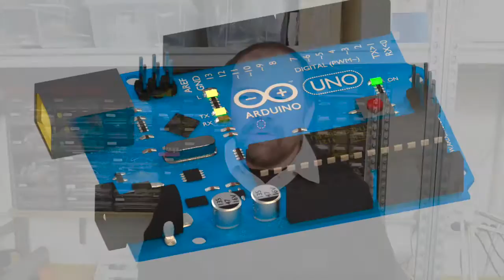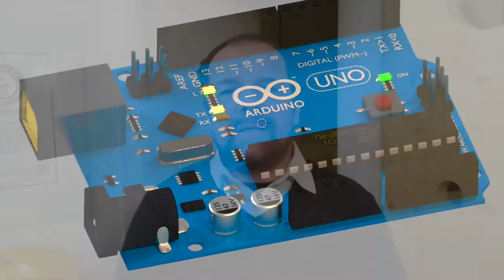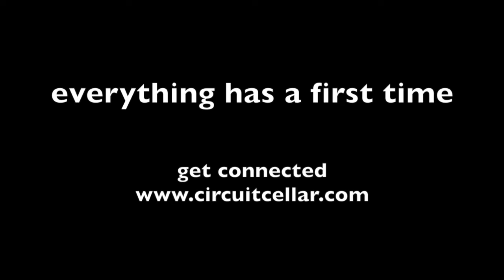THE FIRST ARDUINO - Interview with Massimo Banzi | Massimo Banzi at Opendot in Milan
If there is one product that changed the way we look at working with electronics, it must be the Arduino Uno development board. All over the world this little board with electronics helped millions of students, artists, designers, makers and tinkerers to get their project working. The Arduino official birth ground was the Interaction Design School in Ivrea in Italy, but later Massimo Banzi, one of the Arduino founders moved his desk to the design studio DotDotDot in Milan and that is where we meet him.